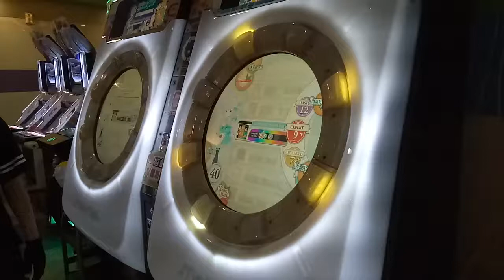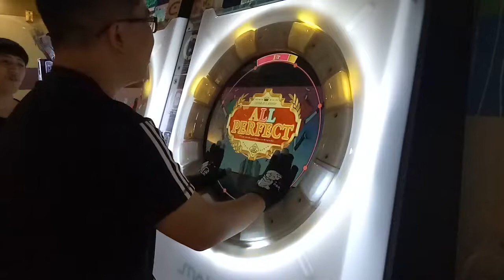【AP】maimai いっしそう電☆舞舞神拳！ EXPERT (ST) 100.32% 手元參考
理論值被尾殺100落...
Player:JORBeast